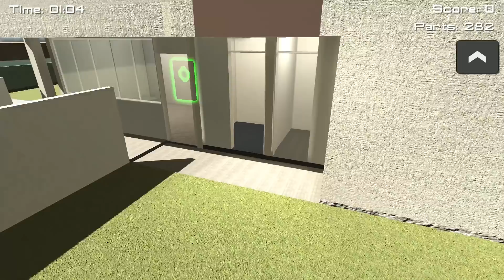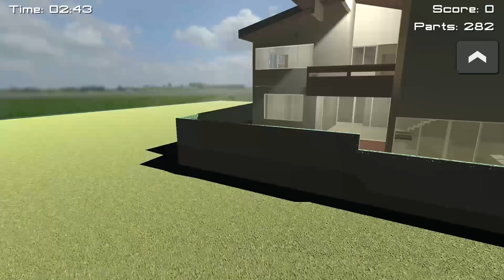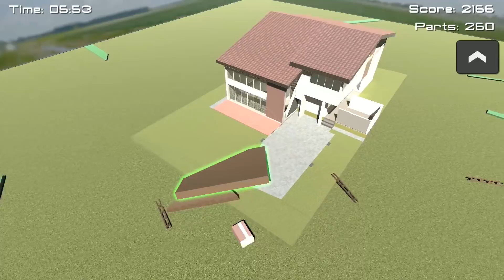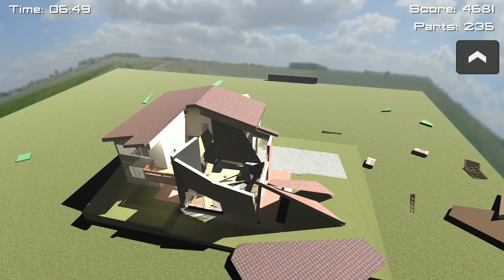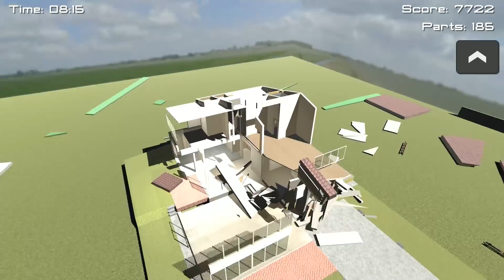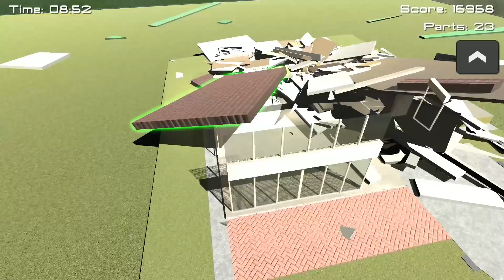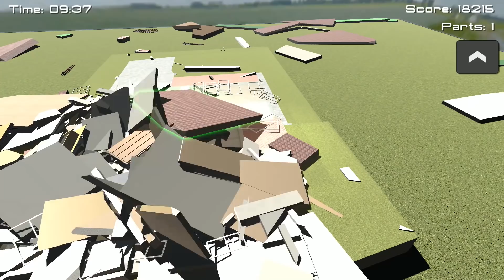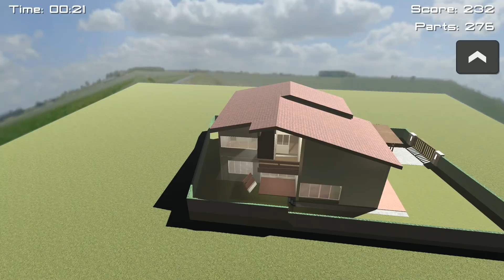Disassembly 3D - РАЗРУШИЛ ДОМ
Продолжаем играть в игру под названием Disassembly 3D (PC, Android, iOS). Крушим и ломаем целый дом.